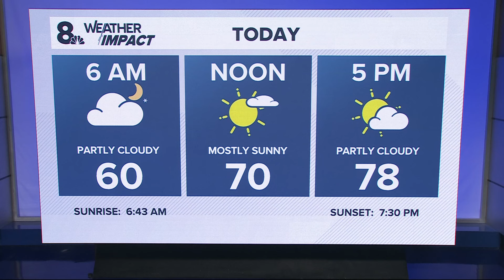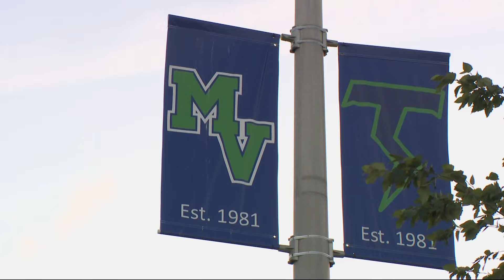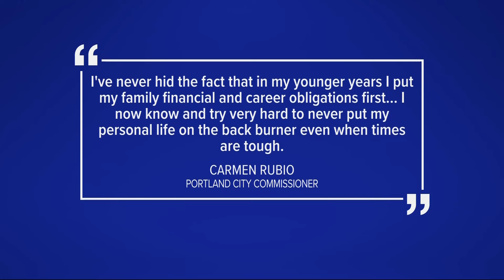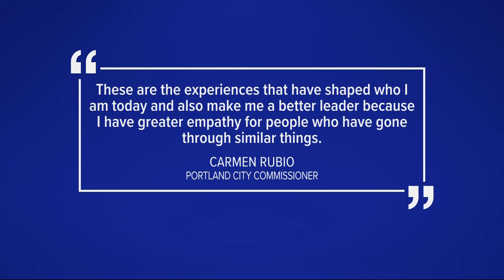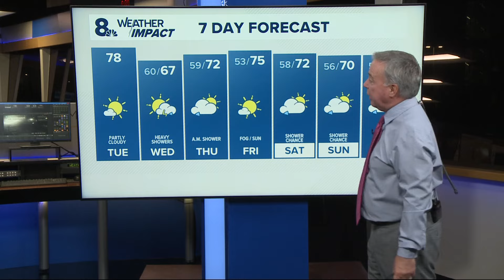KGW Top Stories: Sunrise, Tuesday, September 10, 2024